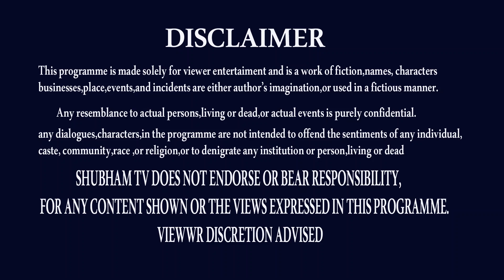చిలుక జోష్యం | VRUSCHIKA RASI MARCH 2022 | CHILUKA JOSYAM | SCORPIO | PARROT ASTROLOGY | SHUBHAM TV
చిలుక జోష్యం మార్చ్ 2022
CHILUKA JOSYAM,
PARROT ASTROLOGY,
VRUSCHIKA RASI MARCH 2022,
MARCH 2022 VRUSCHIKA RASI,
SCORPIO CHILUKA JOSYAM,
VRUSCHIKA RASI CHILUKA JOSYAM,
PARROT READING,
PARROT HOROSCOPE,
VRUSCHIKA RASI REMEDY,
PARROT REMEDIES,
MARCH PARROT,PARROT MARCH,
APRIL PARROT,
UGADI PARROT,
UGADI CHILUKA JOSYAM,
UGADI 2022 RASIPHALALU,

THANK U